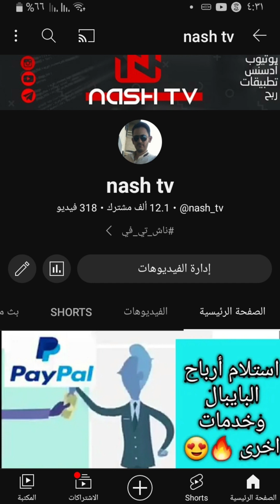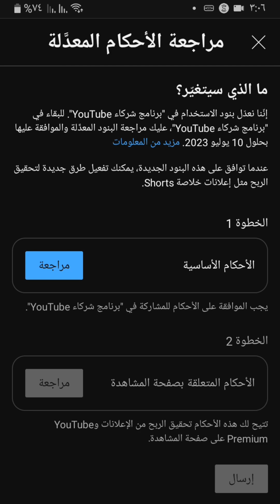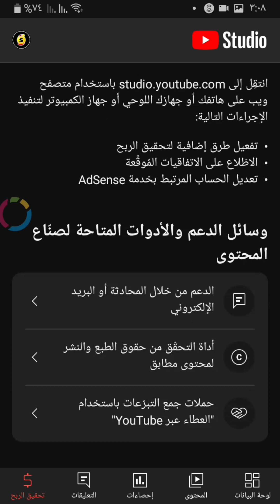تحذير !! يجب عليكم الموافقة على أحكام يوتيوب الجديدة 2023 وإلا سيتوقف الربح في قناتكم 😱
في هذا الفيديو سنتعرف على كيفية الموافقة على أحكام يوتيوب الجديدة 2023 وكيفية تفعيل الربح من الإعلانات التي ستعرض على الفيديوهات القصيرة shorts 2023